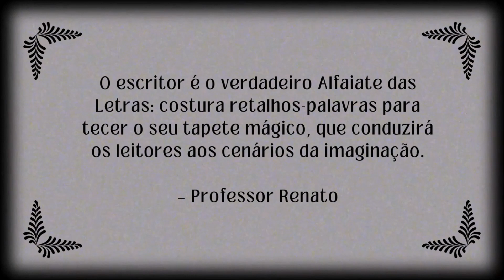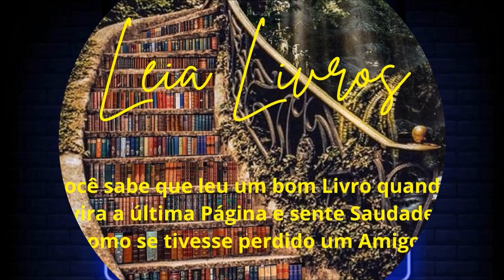MICKEY MOUSE: O Ratinho mais Público do Mundo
CANAL SOBREVIVÊNCIA EM LIVROS - @sobrevivenciaemlivros
Apresentação: Professor Renato Garcia

MICKEY MOUSE, o Ratinho mais simpático e inteligente, nascido em 1928, ícone, não apenas da Cultura dos EUA, mas da própria Cultura do Homem, finalmente, entrou em domínio público. E agora? Após longos e intensos 95 anos de sua criação, o rato mais famoso do mundo, saiu das mãos da Disney… nem tanto assim. É o que veremos agora!!! Ah!!! Depois... tem surpresa!!! Não percam!

Os Livros são nossos Verdadeiros Amigos "Influencers" que nos provocam Reflexão e Leitura obrigatórias em quaisquer idades, em quaisquer lugares!

BOA LEITURA!!!